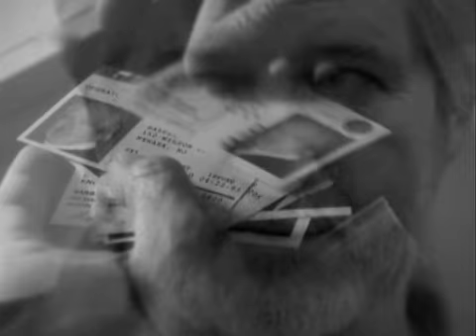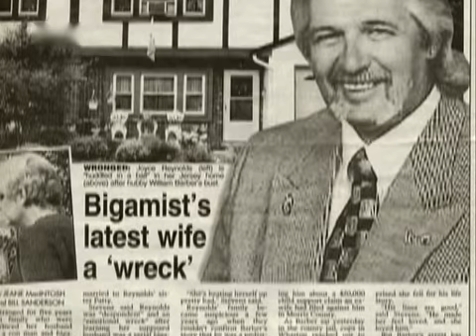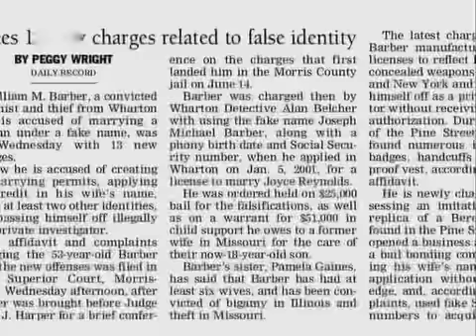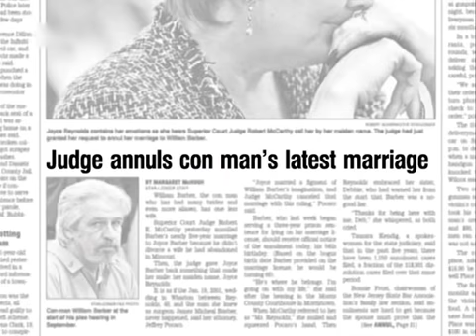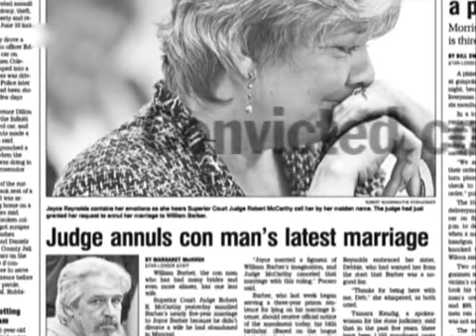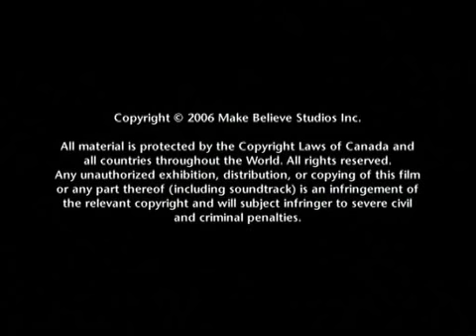very bad man gesichter des bösen teil 5 doku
bigamie